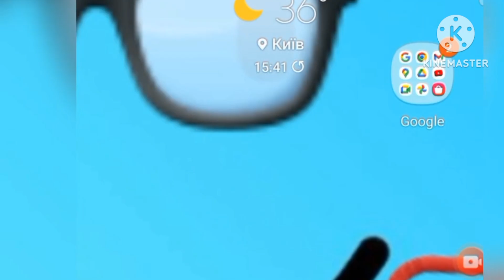Федя_КришШоу1СезонХлебЛыжи И Много21СерияЧасть21